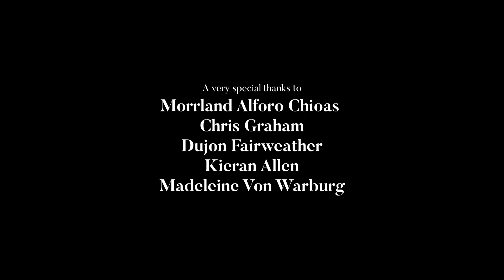Tidewarp & Tutara Peak Present - Tansuri: The Control of Time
Filmed across the ethereal landscapes of Iceland and set to the music of Tutara Peak’s debut EP, ‘Tansuri: The Control of Time’ explores the concept of time and it’s influence on the cycle of life, death, and rebirth.

Chapters
0:00 - intro
0:39 - i. Cloud Construct
2:22 - ii. Light Fills the Room ft Zes
6:43 - iii. Ember ft Lou Rhodes
11:50 - iv. Atom Surrexi
14:46 - v. Motion in the Shadows
18:14 - vi. Shapes Over the Moorlands

Filmed & Edited by Daniel Faldborg Liversage
Featuring Music by Myself, Lou Rhodes, Zes
Narrated by Geovanna Vitor
Dance & Choreography in 'Ember' by Thea Faldborg Liversage
Concept by Harvey Carter, Azren Paul
Costume Design by Anika Liversage
Location Advisor John Faldborg
Art Direction and Symbolism by Francesco Patrinostro
Re-Recording Mixer and Sound Design by Harvey Carter